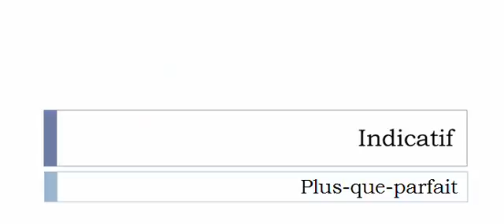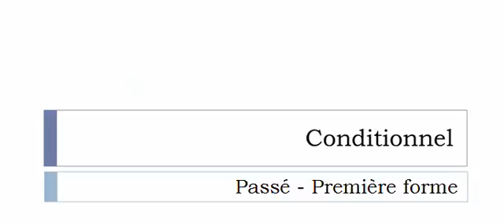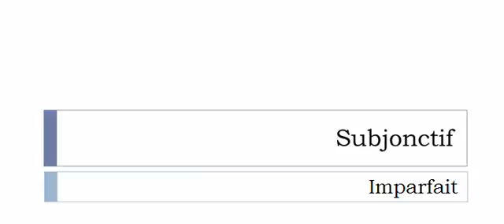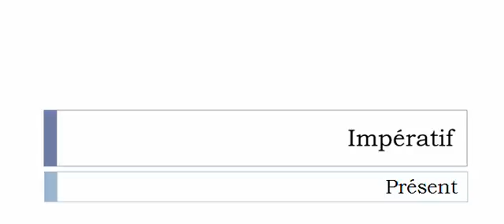French conjugation Verb = Se décorder